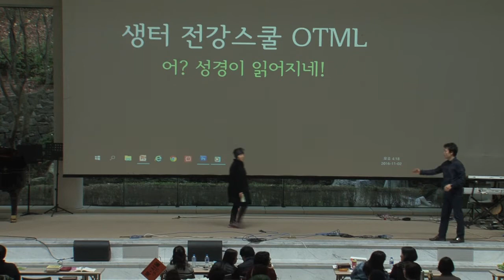OTML 어울림 한마당(남서울) - 생터성경사역원, 소망수양관 (2016.11.02)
2016년 전문강사스쿨 OTML(Old Testament Management Learning)
- 3박 4일간의 이애실 대표 직강